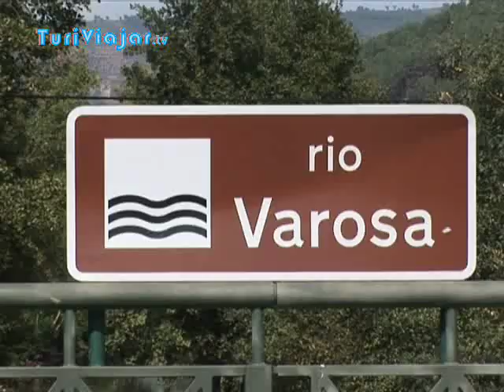Mostra de produtos em Dalvares - Turiviajar.tv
Produtos derivados do sabugueiro à prova em Dalvares.

No vale fértil do rio Varosa há um novo filão agrícola em crescimento: o sabugueiro. Deste arbusto de pequeno porte derivam imensos produtos que começam a ser aproveitados para fins terapêuticos, na cosmética e na culinária.

Com a flor, depois de seca, faz-se, por exemplo, um bom refresco. A baga aplica-se em xaropes, licores, bolos… e dela até já se faz vinagre!